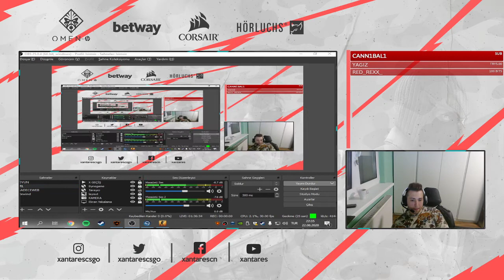K1TO XANTARES'E OLAMIYORUM AÇIYOR!!! XANTARES ŞARKIYI ATANIN ANASINA SÖVÜYOR!!!